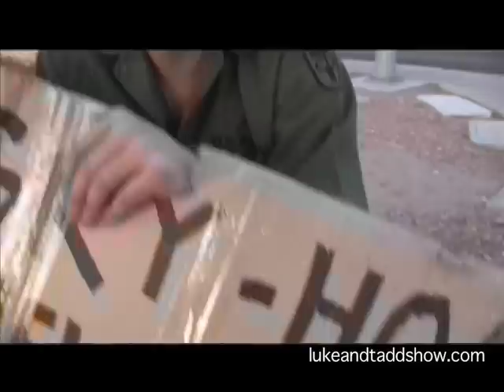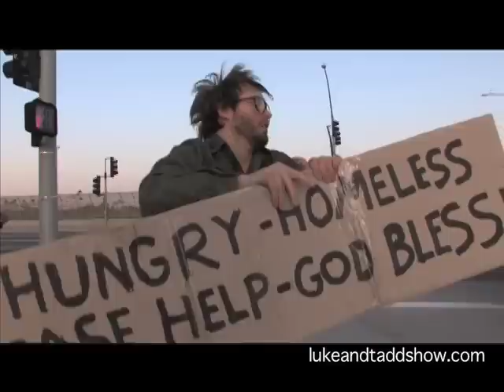Homeless Sign Spinner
Homeless guy takes a cue from his fellow sign holders.